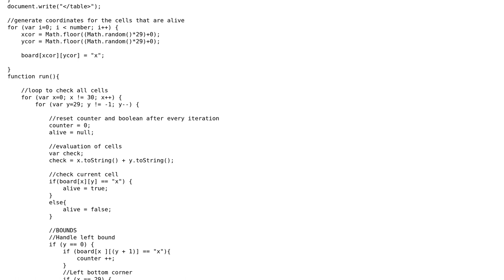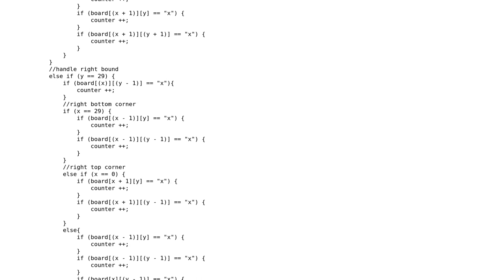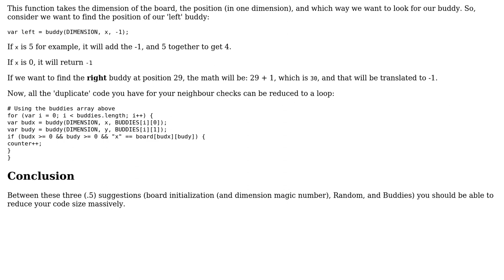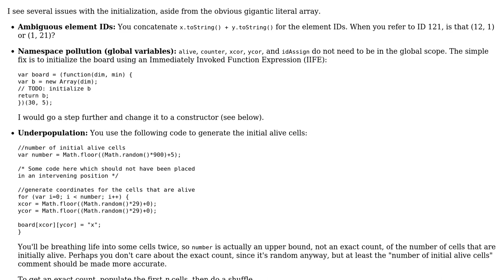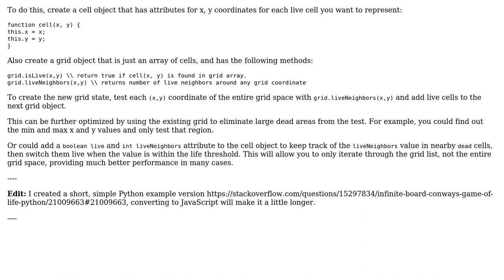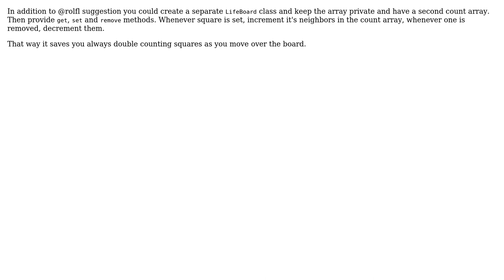Code Review: Conway's Game of Life in JavaScript (4 Solutions!!)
Code Review: Conway's Game of Life in JavaScript

With thanks & praise to God, and with thanks to the many people who have made this project possible! | Content (except music & images) licensed under CC BY-SA | Music | Images & others | With thanks to user SaggingRufus user Ross Drew user rolfl user Jamal user dansalmo user 200_success and the Stack Exchange Network Trademarks are property of their respective owners. You are responsible for your own actions.